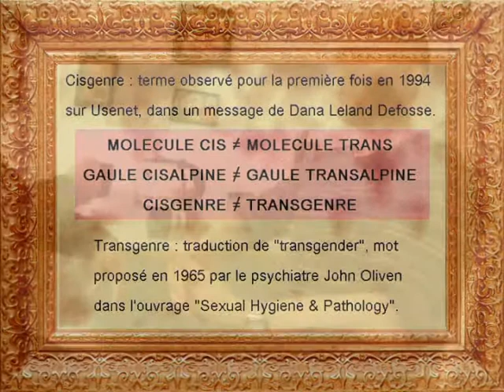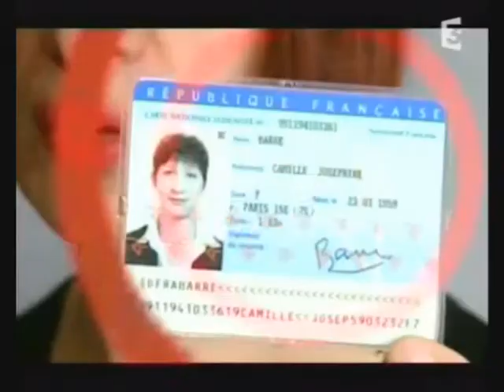Pilote#1 : Cisgenre, transgenre, définition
Extraits :
-Le bourgeois gentillhomme (pièce de Molière)
-Fogiel interviewe Camille Barré et Monica Leon
-Hegel Schneider dans "Texas"
-"Et il voulut être une femme", docu-fiction propagandiste de 81
-La légendaire "Cage aux Folles"
-Mon mari Betty (My husband Betty), sous-titré en français sur mon forum : tchannel.leforum.tv